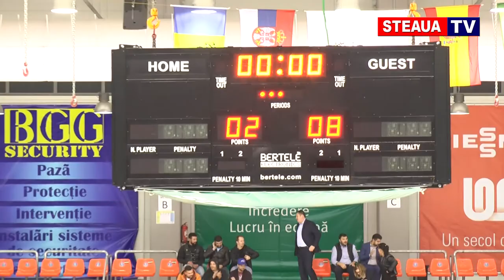Steaua București - Sport Club Miercurea Ciuc (18 octombrie 2017)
Meciul de hochei pe gheaţă Steaua București - Sport Club Miercurea Ciuc 2-8 (18 octombrie 2017, Patinoarul Olimpic Brașov)